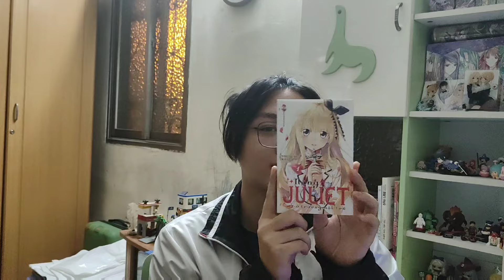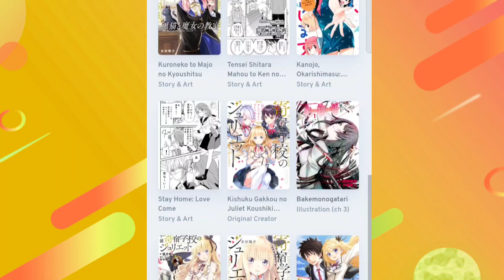TÔI ĐÃ ĐỌC XONG BỘ MANGA NÀY SAU 1 NGÀY??? || KISHUKU GAKKOU NO JULIET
Tựa Việt: Nàng Juliet ở học viện nội trú
Tựa Nhật: Kishuku Gakkou no Juliet
                   寄宿学校のジュリエット
Tựa Anh: Boarding School Juliet
Cụ thể thì là do quá thiếu kiên nhẫn nên sau khi đọc xong tập 1 của Kim Đồng thì tôi đã mò lên web để đọc hết tất cả 119 chương :V

Nhưng mà thật sự sau 3-4 năm đọc lại thì những cảm xúc mà bộ truyện tình cảm học đường này đem lại cho tôi quả thực rất sâu sắc và đã khiến tôi phải rơi nước mắt. Vậy nên dù đã đọc xong hết nhưng tôi vẫn sẽ tiếp tục mua ấn bản truyện của NXB Kim Đồng để có thể tận hưởng cái cảm xúc ấy 1 lần nữa!!

P/s: Quên đống mô tả mùi mẫn ở trên về việc chờ đợi của tôi đi, lúc cắt ghép video tôi ngứa quá thế là lại đọc thêm lần nữa rồi :VVV

Chúc mọi người xem video vui vẻ nha!! :3